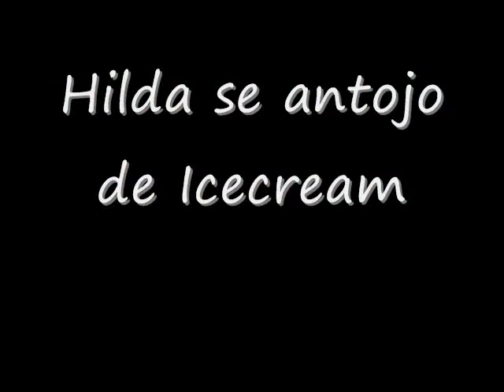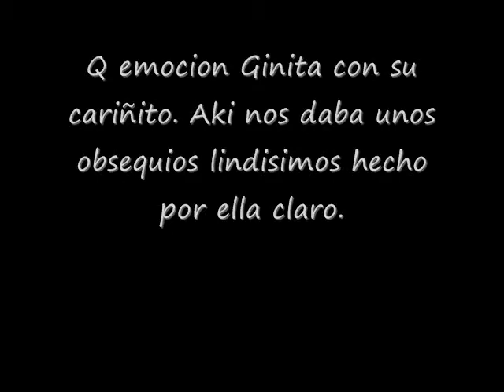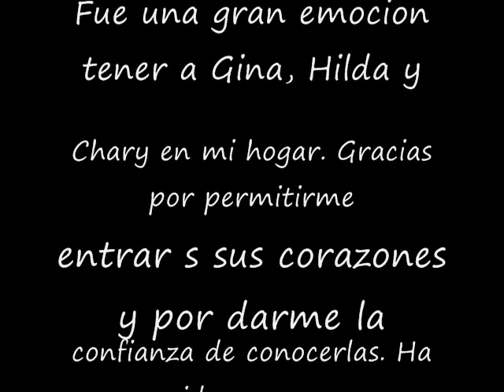2NDA Parte de la visita de las amigas